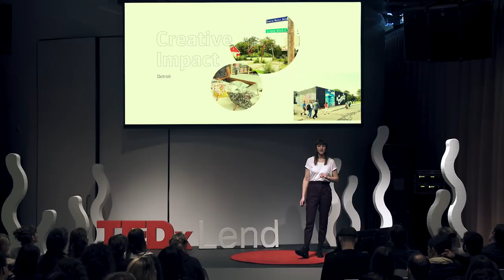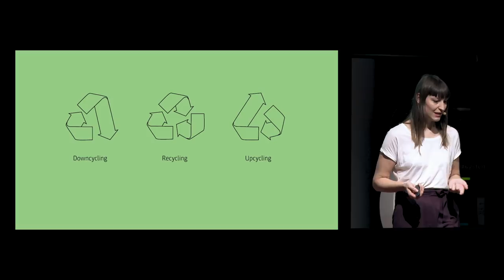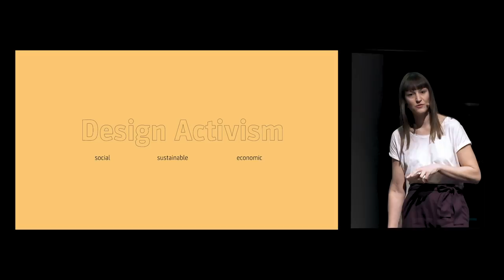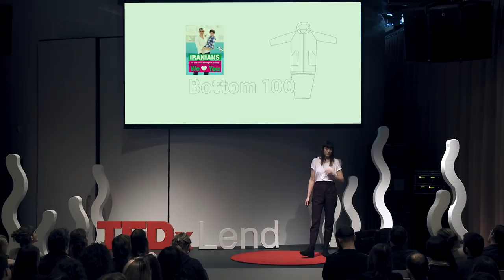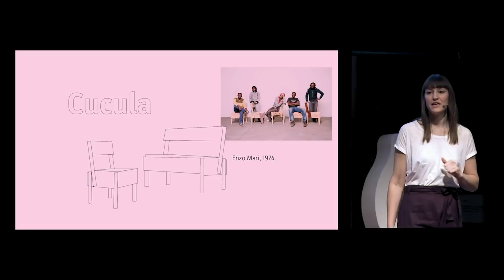Changing the world through design activism | Sigrid Bürstmayr | TEDxLend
Event Theme: Beginner's Mind.

Reusing, recycling and upcycling of goods are important for waste prevention and the reduction of the usage of raw materials. Furthermore, the trend towards the sharing economy, minimalism instead of materialism and urban mining, are positive lifestyles that are gaining in popularity and significance in urban settings. These developments can be seen as a response to the throwaway society nowadays. There is no way without sustainable and social design solutions which will have an important impact on the environment and the society. Reusing, recycling and upcycling of goods are important for waste prevention and the reduction of the usage of raw materials. Furthermore, the trend towards the sharing economy, minimalism instead of materialism and urban mining, are positive lifestyles that are gaining in popularity and significance in urban settings. These developments can be seen as a response to the throwaway society nowadays. There is no way without sustainable and social design solutions which will have an important impact on the environment and the society. This talk was given at a TEDx event using the TED conference format but independently organized by a local community.